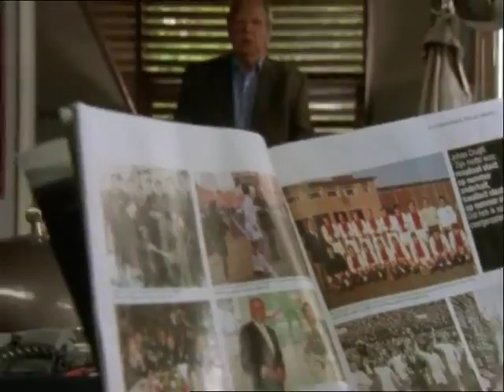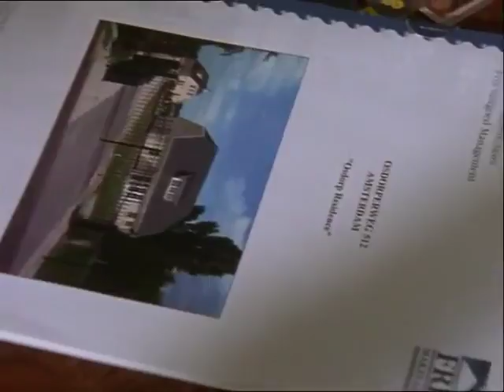S11E03 Baantjer De Cock En De Moord Op De Middenstip deel 1